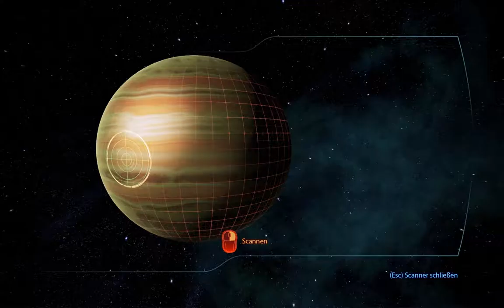Mass Effect 3 #009 - Let's Play (German)